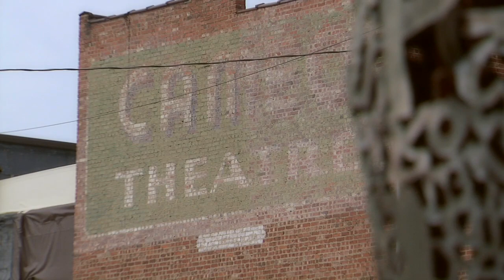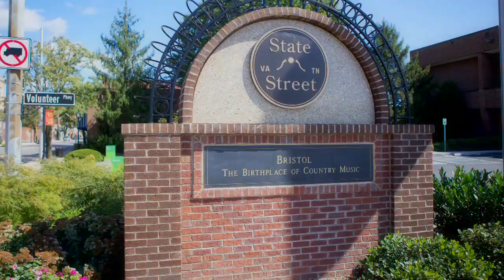SWVA Dynamic Community: Bristol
Bristol, Virginia: Birthplace of Country Music.  Bristol, a city astride the Virginia-Tennessee line, brings its downtown to life, with music, dining, shopping and loft living. The city where Ralph Peer did his 27 sessions and the Carter Family made their first recordiings is alive again, distinctive and authentic.